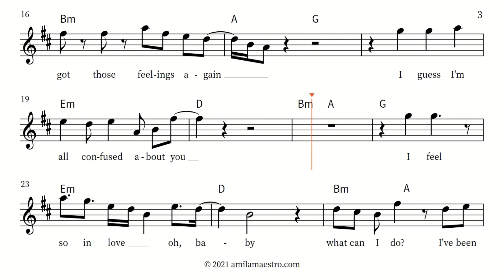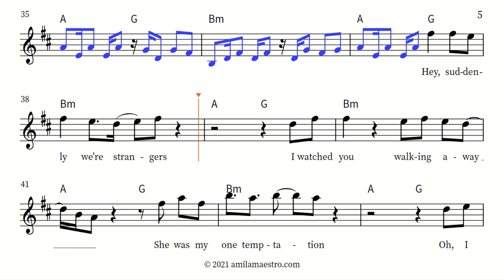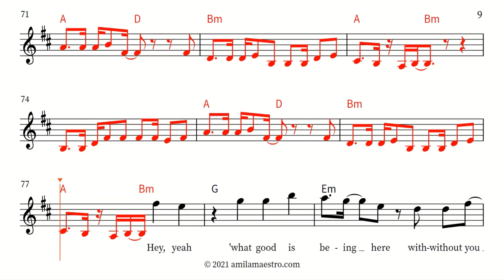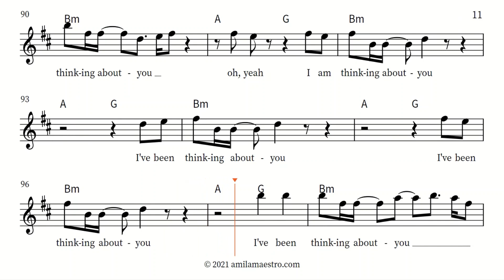I've Been Thinking About You - LondonBeat - Transcription